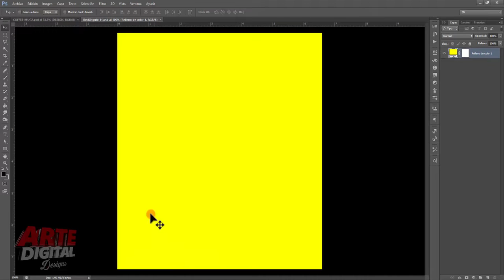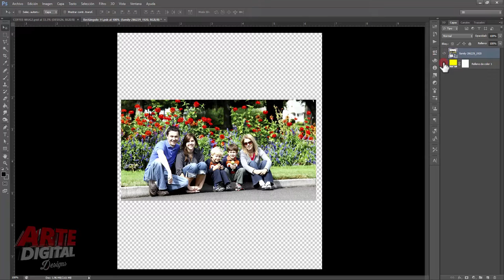Mug Mockup in Photoshop Tutorial Black Coffee mug mockup Mug Photo Graphic Design Mock Up 2023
Mug Mockup in Photoshop Tutorial  Quick Mockup tutorial
How do I put an image on a mug in Photoshop? Check this video!
Luckily, warping an image around a mug is pretty simple, and can be done in short steps.🎯

Black mug mockup